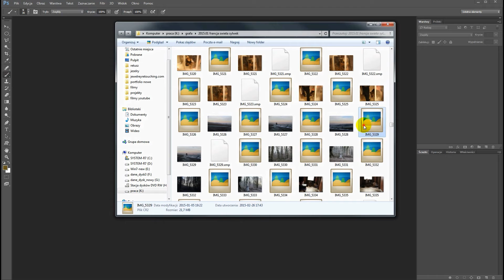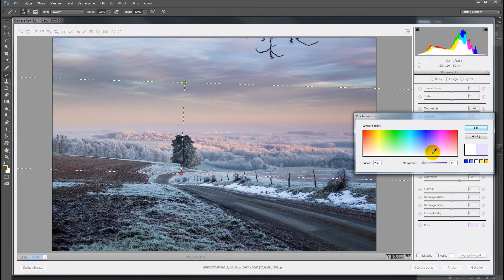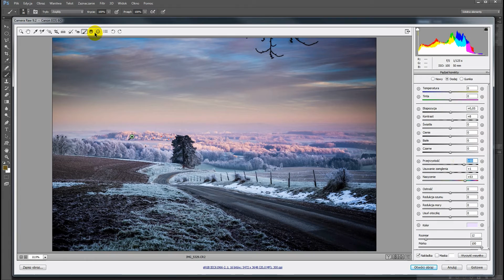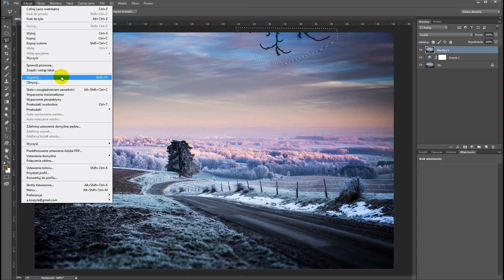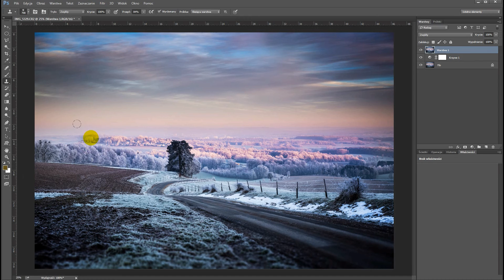Jak obrobić pejzaż zimowy - Ćwiczenia z inFoto.tv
Pobierz oryginalny plik RAW i naucz się jak obrabiać zdjęcia zimowego pejzażu w Adobe Photoshop i Camera RAW.

Dziś nieco inaczej. Zamiast normalnego tutorialu, za namowami jednego z widzów, prezentuję film, wraz z komentarzem, przedstawiający w jaki sposób obrabiam własne zdjęcia.
Bardzo proszę, dajcie mi znać w komentarzach, czy taka forma Wam odpowiada, bo tylko od was zależy czy seria zagości na kanale na stałe.

ps. Niestety tym razem zero suchych żartów :)